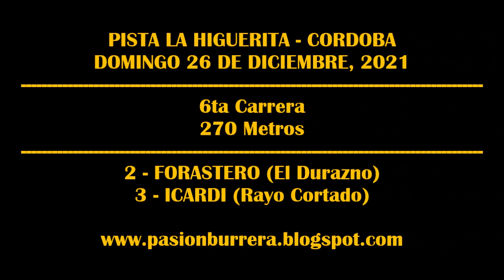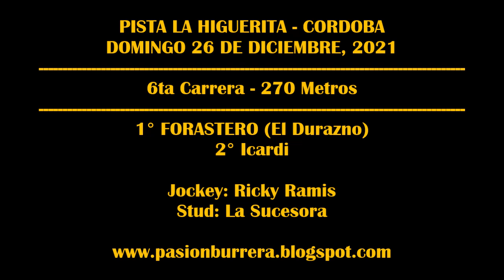FORASTERO Pista La Higuerita (26-12-2021)